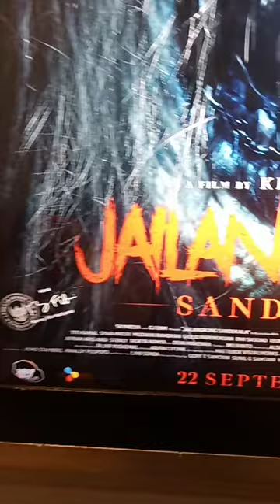Jailangkung " "SANDEKALA" tayang 22 September 2022 , At Cinema XXI Epiccentrum